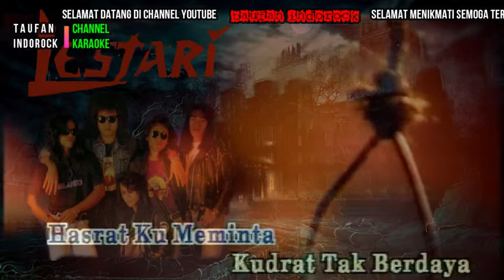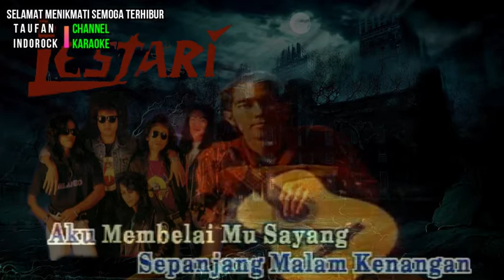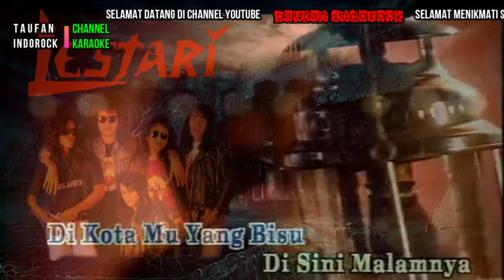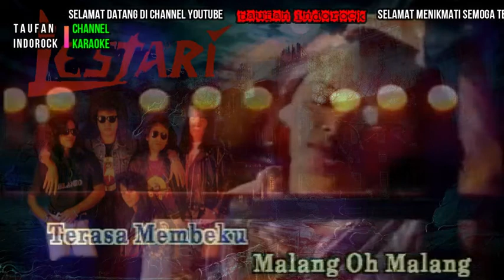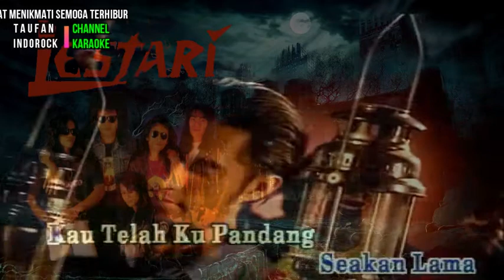LESTARI-MALANG (KARAOKE/MINUS ONE/LIRIK/NO VOCAL) HD